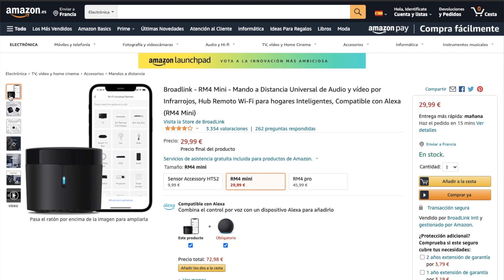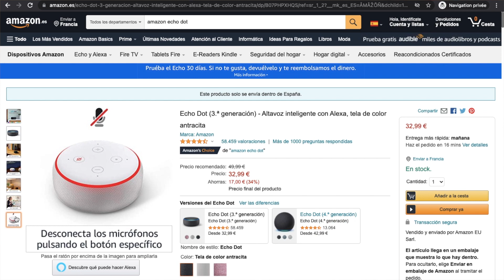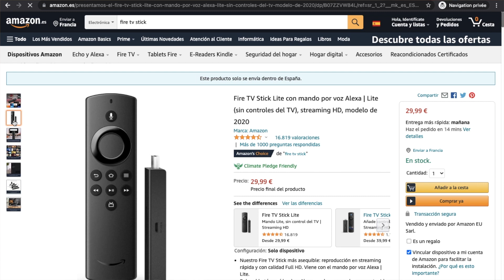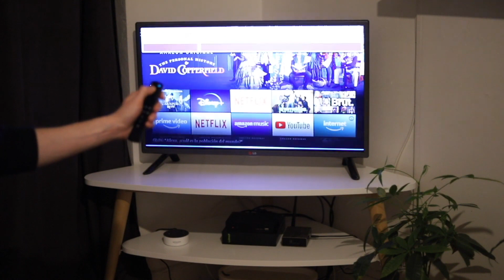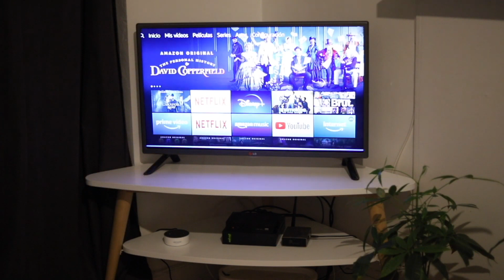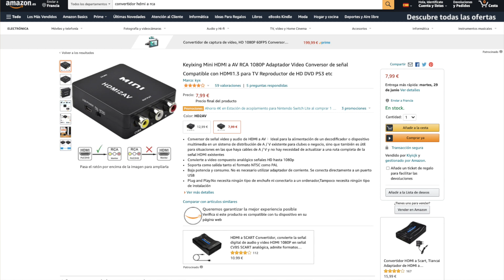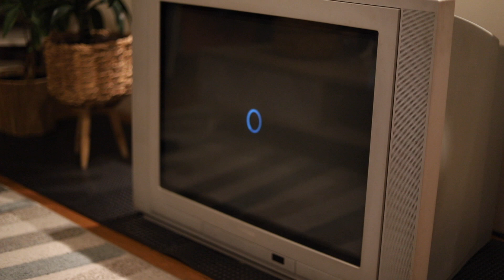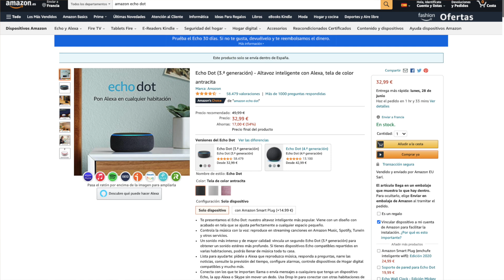Cómo USAR ALEXA con CUALQUIER TELEVISOR?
Descubre Cómo USAR ALEXA con CUALQUIER TELEVISOR sea NUEVO o ANTIGUO gracias a un Fire TV Stick o un Broadlink y un Amazon Echo Dot.
👇 LO QUE NECESITAS:
► BROADLINK:
🇪🇸  Si vives en España :

► MI LISTA DE RECOMENDACIONES PARA TU CASA INTELIGENTE: